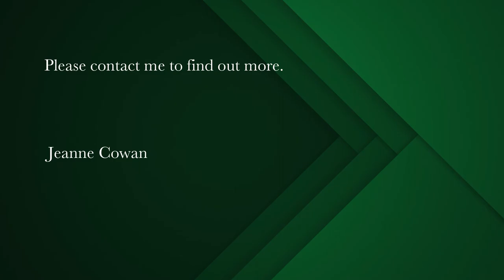5 bedroom house for sale in Cairnside | Pam Golding Properties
Exceptional panoramic views to take your breath away!
The home was designed to take full advantage of the views. Located on the slopes of Glencairn Mountain in a very private and discrete area. Open plan living, dining, and kitchen with a wood-burning stove, which creates a warm and welcoming atmosphere, leads out to the balcony and pool. The 5 bedrooms all have ensuite bathrooms. An upstairs balcony spanning the front of the property has the option to either close or open depending on the weather. A 4-car garage with a mezzanine storeroom or recreational room. The property is currently run as a very successful Airbnb. An indigenous garden leads to the mountain at the back. Fully alarmed. Water tanks with emergency backup pump.